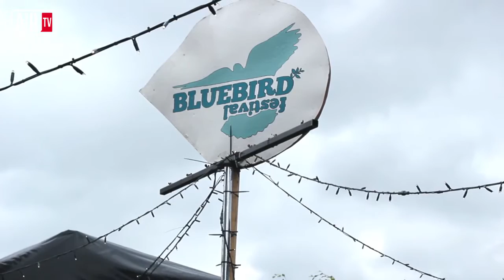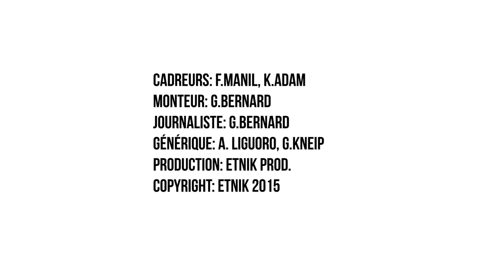Uncle Waldo - Interview @Bluebird Festival 2015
Lors du Bluebird Festival 2015, les jeunes artistes d'Uncle Waldo ont répondu à nos questions. Ils reviennent notamment sur leur belle victoire du prix Franc'Off 2015. Un groupe de jeunes pousses, prometteur.